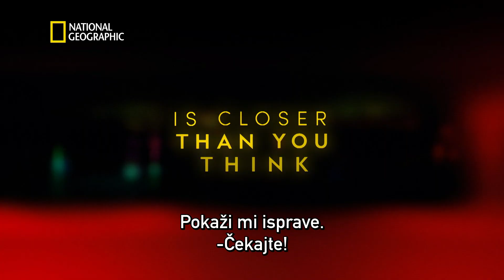Ilegalna trgovina: Marijana Van Zeler | National Geographic Serbia